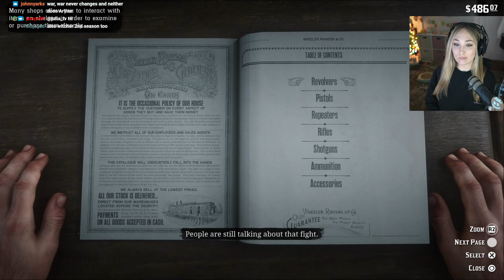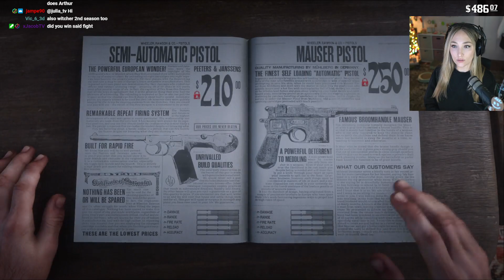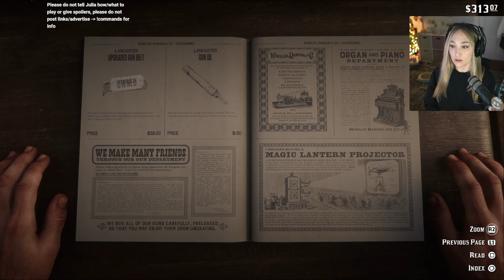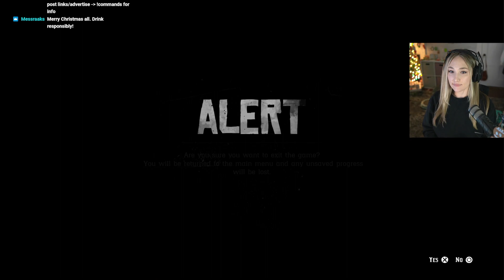Julia Plays Red Dead Redemption 2 [Part 3]